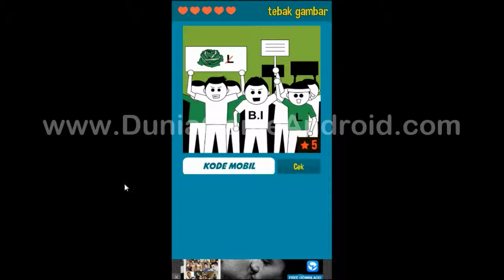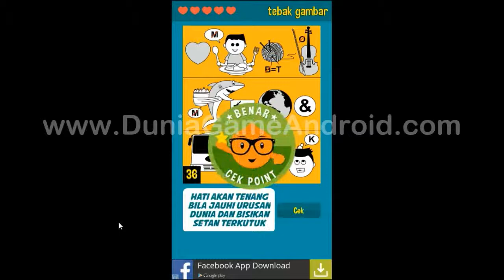Kunci Jawaban Game Tebak Gambar Level 19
Kunci Jawaban Game android Tebak Gambar level 19 buat kamu yang lagi stuck.

Untuk kunci jawaban game tebak gambar level lainnya bisa kamu dapatkan selengkapnya di